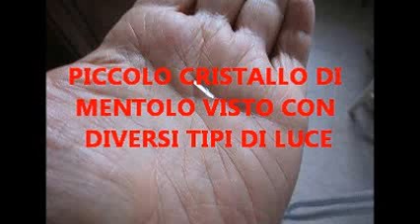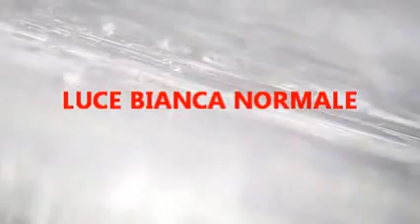PICCOLO CRISTALLO DI MENTOLO VISTO CON DIVERSI TIPI DI LUCE